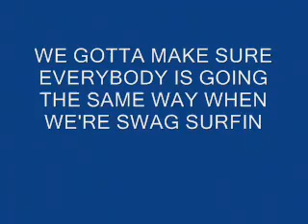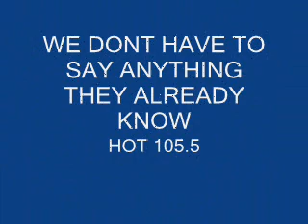HOT 105.5 SUMMER SWAG CONCERT WITH F.L.Y.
HOT 105.5 SUMMER SWAG CONCERT WITH F.L.Y.! IT WAS ALSO DJ MONDO'S BIRTHDAY SO YOU KNOW THE HOT SQUAD HAD TO DO IT BIG FOR THE HOMIE! GREAT NIGHT!